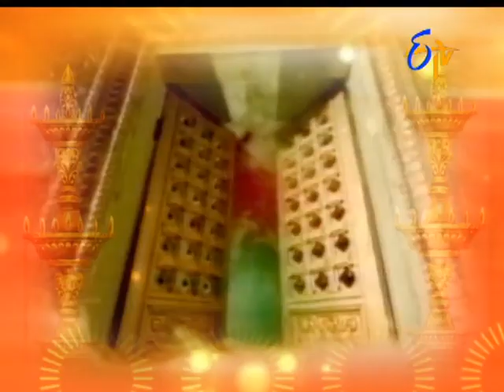Aradhana | 4th September 2017| Full Episode | ETV Telugu